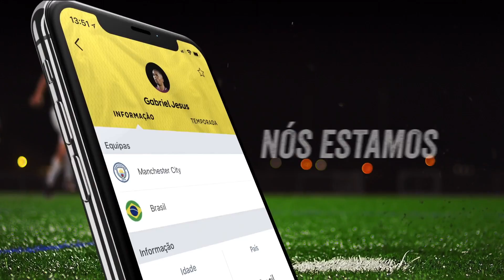CORINTHIANS ANUNCIA RETORNO DE PAOLO GUERRERO! - Modo Carreira Brasileirão #05 [FIFA 18 - PC]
PATCH FIFA MANIA NEWS (Somente PC)